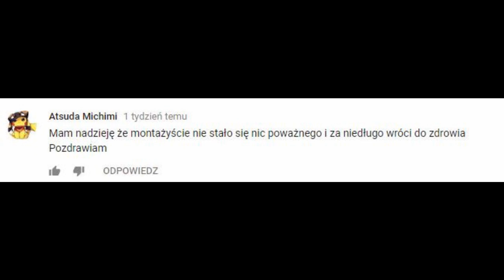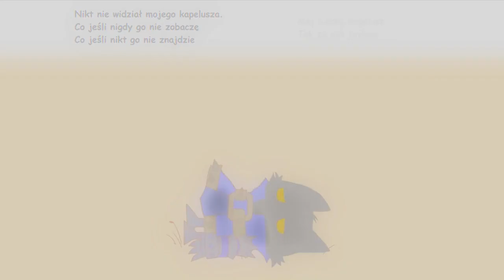Chce z powrotem mój Kapelusz. Wykonał Veigar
Howdy! Jak obejrzycie wstęp to dowiecie się czemu byłą taka dłuższa przerwy, gdyż większość z was nie czyta opisów pod filmami. Dobra co ja będę dalej ględził, zapraszam do oglądania